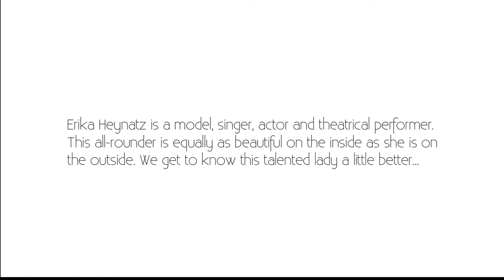Erika Heynatz: The Importance of Romance In Relationships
Erika Haynatz sits 'On The Couch' and talks about her thoughts of romance in relationships..